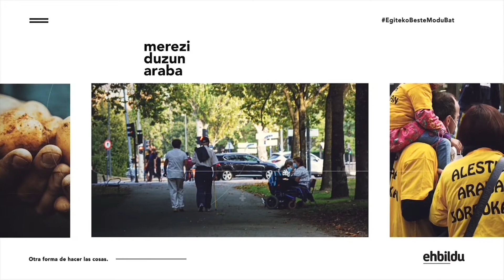Asteko Kronika | La grave situación de las residencias alavesas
PNV y PSE pueden pasar a la historia por destruir 139 plazas públicas en la residencia San Prudencio, tras cumplirse 20 años sin crear una sola plaza pública en Araba.

Un análisis de Claudia Venceslao